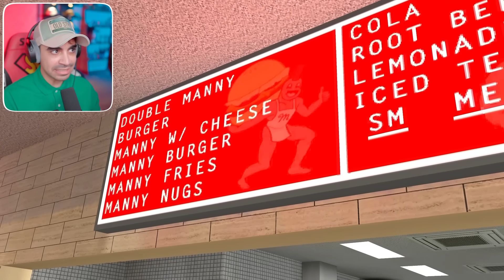شخص وحيد في جزيرة و تحصل اشياء مرعبة في الليل ! 😰😰 - Manny's